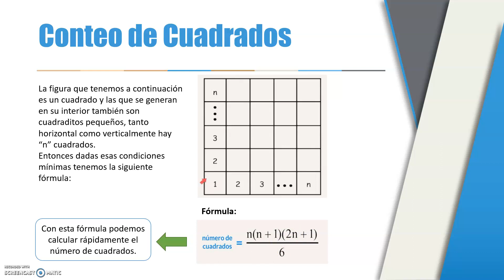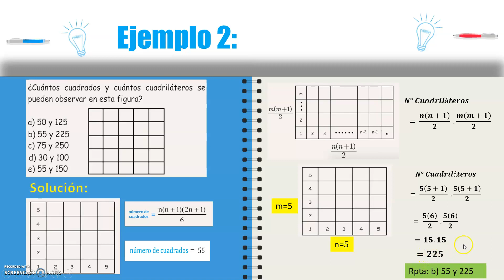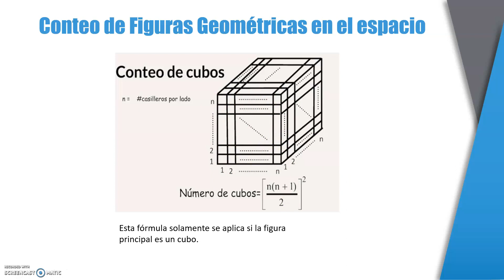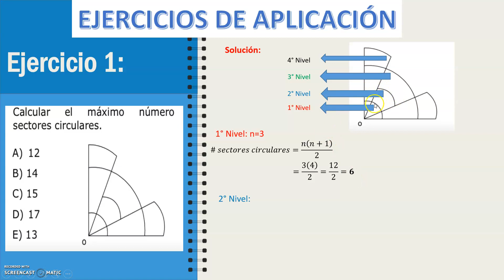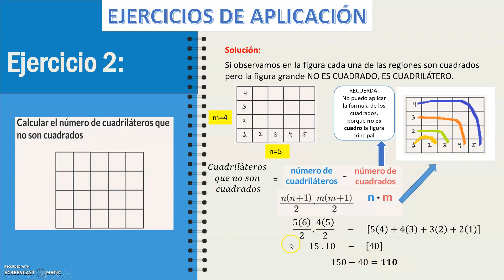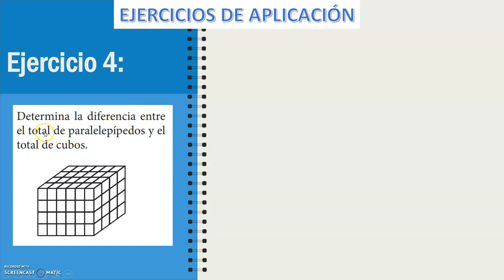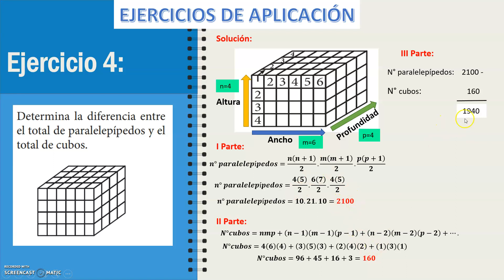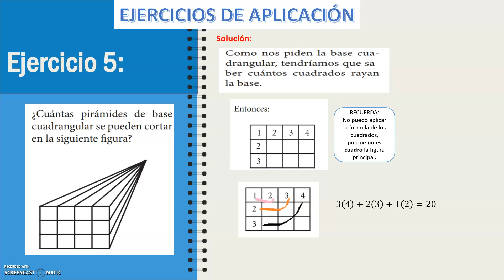RAZ.MATEMATICO_2DO_SEM08_IITRIM